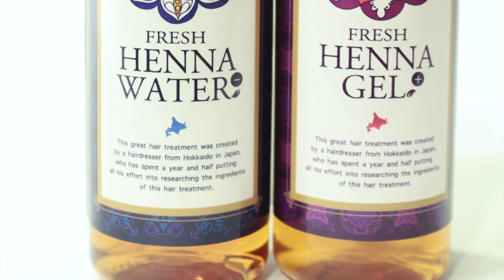【ロングヘア巻き髪】ヘアカット方法 ロングレイヤーカット ロング前髪あり 切り方@札幌 美容室